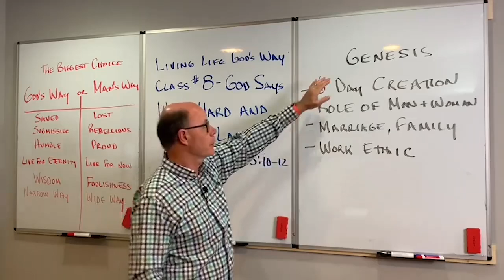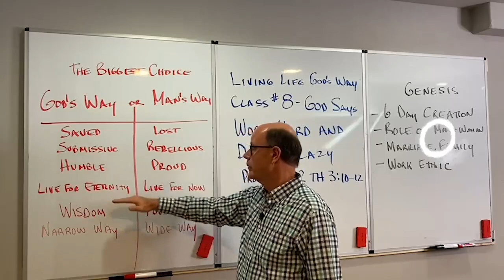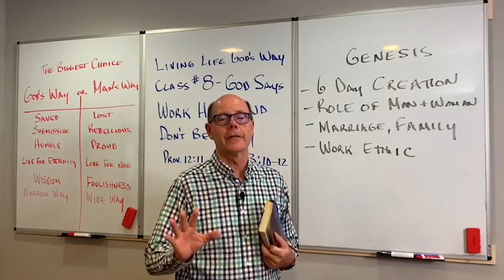GOD IS PRO-WORKER: Our Desire To Cultivate God's Work Ethic From His Word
Did you know that work is a command from God?  Work is part of God’s will for us as we live our lives. The goal of life should never become avoiding work. Work is noble. Work is obedience to God. Work is satisfying and fulfilling.
He said—Six days shall you labor.
God commands us to work.
Wise people want to work.
Laziness is foolishness and foolishness is sin!
Satan is attacking every part of what God established in Genesis:
Six-day literal creation——-The role of men and women ———The home, marriage——-One man joined to one woman for life in sexual purity.
And even a work ethic
From EBP-08a - God Says Work Hard & Don't Be Lazy (201020PM)

Follow Discover the Book Ministries to stay up to date:
1. The MacArthur Study Bible I use
2. Grudem Systematic Theology
3. The Best Cross-Reference Guide to the Bible
4. Here are the Navigator Verse Cards that Bonnie & I use
5. The ESV Audio Bible
6. The NKJV Audio/Dramatized Bible
7. The KJV Audio Bible
8. The NIV Dramatized Bible
9. The Larger Moleskin Notebook I use
10. The Smaller Moleskin Notebook I use
11. This is the personal-sized Bible I take with me everywhere as I travel, and that you see in the videos
12. These are the Bible Tabs I showed you on the videos
13. This is the Daily Bible that Bonnie & I read from for 15 minutes each day so we as a couple go through the Bible once each year